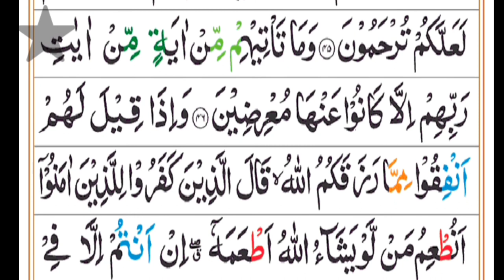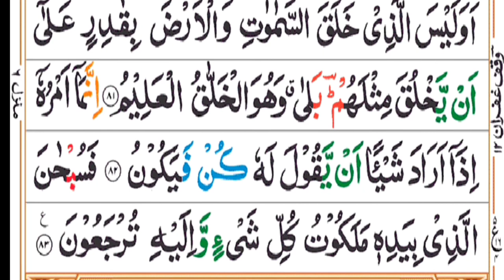surah yaseen (Yasin)||سورۃ یس||copyright free tilawat